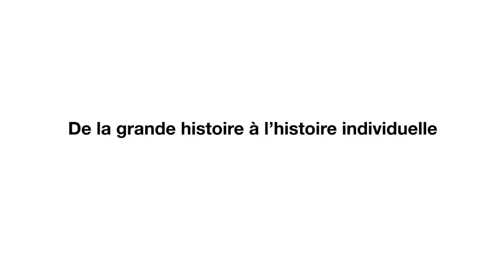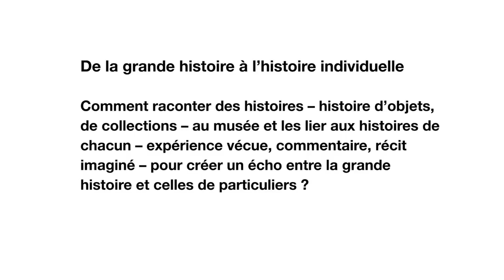De la grande histoire à l'histoire individuelle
Comment raconter des histoires -- histoire d'objets, de collections -- au musée et les lier aux histoires de chacun -- expérience vécue, commentaire, récit imaginé -- pour créer un écho entre la grande histoire et celles de particuliers ?

Isabelle Burkhalter, responsable de la médiation culturelle, Musée d'art et d'histoire de Genève